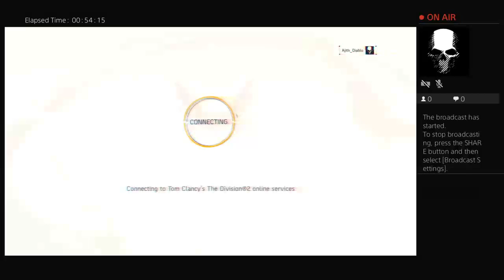Ajith_Diablo's Live PS4 Broadcast